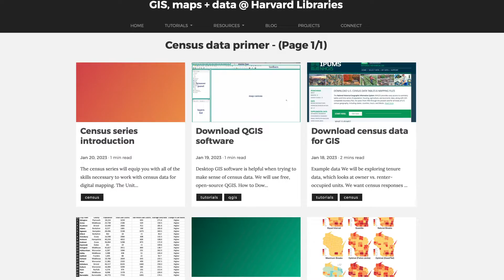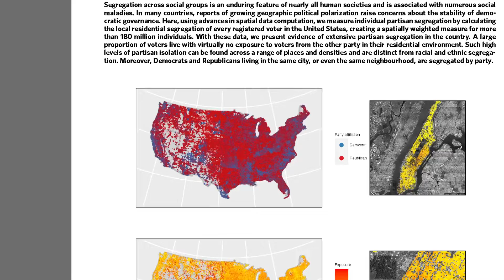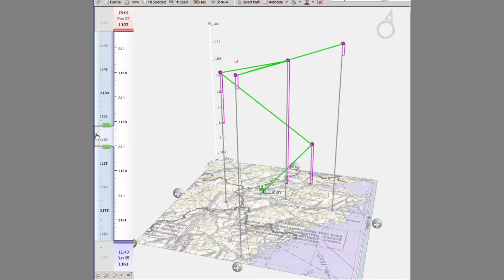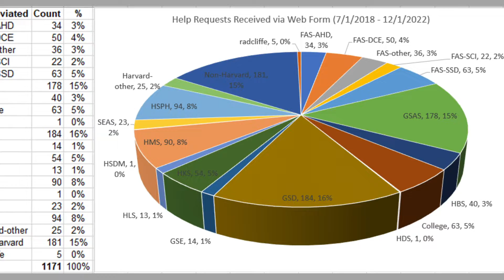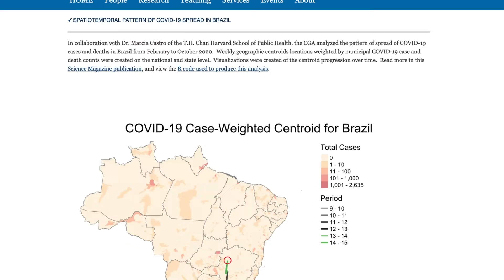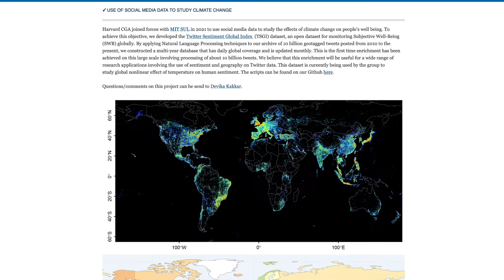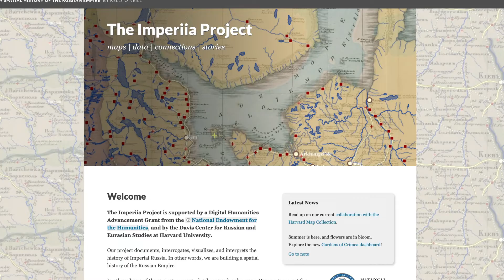Introduction of Harvard GIS & CGA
This is an introduction of GIS services across Harvard University and the creation and operation of the Center for Geographic Analysis since 2006.